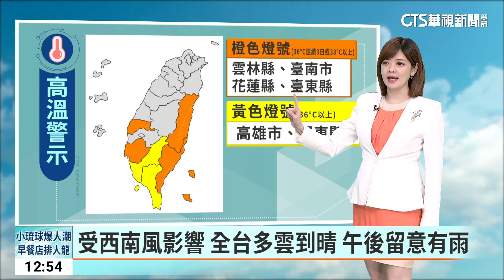清晨上午西半部局部雨 午後雷雨增局部雨勢大｜華視生活氣象｜華視新聞 20230623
今(23)日鋒面仍在臺灣北部海面，各地雖然大多為多雲到晴，不過降雨會比今天多一些，上午以前北部地區有局部短暫陣雨，中南部也有零星降雨，午後則是在北部地區及其他山區及近山區平地有局部短暫雷陣雨，並有局部較大雨勢發生的機率，外出活動請留意天氣變化；天氣持續悶熱，各地高溫約32到35度，雲林、南高屏及花東有局部36度以上高溫發生的機率，外出活動請注意防曬並多補充水分。